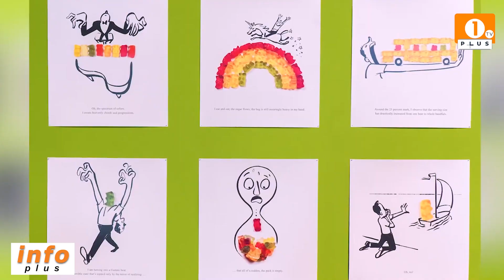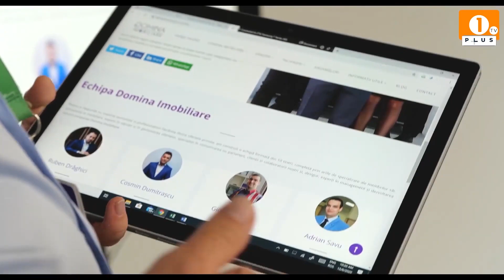1 PLUS TV - INFO PLUS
1 PLUS TV - INFO PLUS
1 PLUS TV